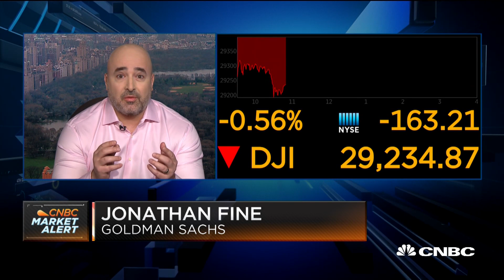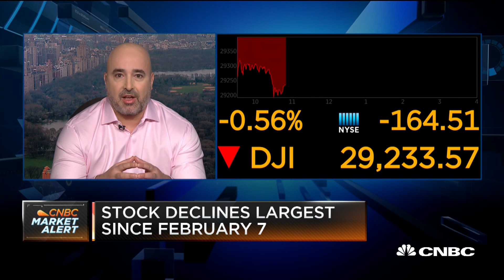Santelli Exchange: The ESG investing boom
Goldman Sachs' Jonathan Fine and CNBC's Rick Santelli discuss record inflows into sustainable funds.

A green revolution has been promised before, but if the latest data across all asset classes is to be believed, this time it is here to stay.

Whether it’s in equities, government bonds, ETFs (exchange-traded funds) or hedge funds, investors around the world are demanding socially and environmentally conscious options.

In a letter to CEOs last month, BlackRock CEO Larry Fink said climate change has become a “defining factor in companies’ long-term prospects” with a significant reallocation of capital on the horizon a lot sooner than expected. And the numbers appear to back him up.

The next ‘mega trend’ in equities?

“For the first time since WWII we sense a shift in which climate and the environment — not growth — will become the priority of governments and their citizens, as shortages of food, clean water and air become existential questions,” Saxo Bank Chief Economist Steen Jakobsen said in his latest quarterly outlook report.

Jakobsen predicted that increasing climate awareness and the growing shift in policy and behavior, coupled with technological advancements lowering the cost of green technologies, makes green stocks increasingly attractive.

“Governments will increase investments and subsidies for ‘green’ industries, starting a new mega trend in equity markets,” Saxo Bank Head of Equity Strategy Peter Garnry said in the report.

“We believe that these green stocks could, over time, become some of the world’s most valuable companies — even eclipsing the current technology monopolies as regulation accelerates during the coming decade. Investors should consider tilting their portfolios towards green stocks so they don’t miss this long-term opportunity.”

Germany is unveiling plans to move entirely from coal to renewable energy by 2038, while China is the largest manufacturer and buyer of electric vehicles in the world.

But the push toward ESG (environmental, social and governance) investing is not just about the potential returns, as consumer demand is tangibly outpacing the market.

CNBC TV